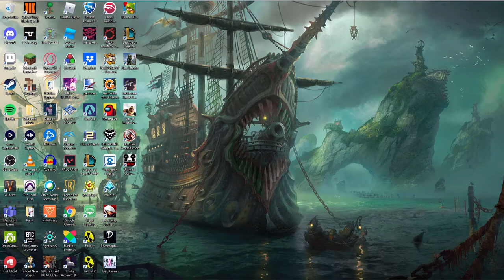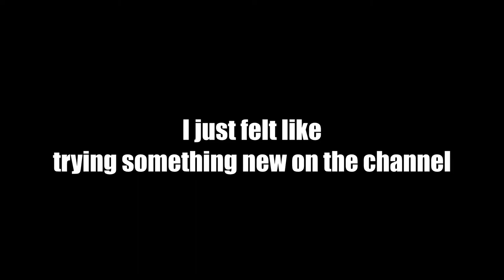Ranked Queue Waiting Room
That's right everybody, TrayJak's back!  College was very time consuming for me this fall, but now that I'm on break, I can't wait to make some more videos for the channel!